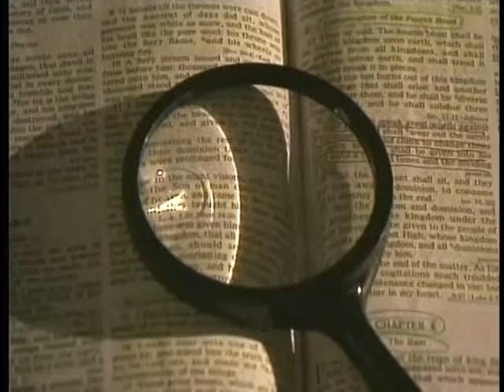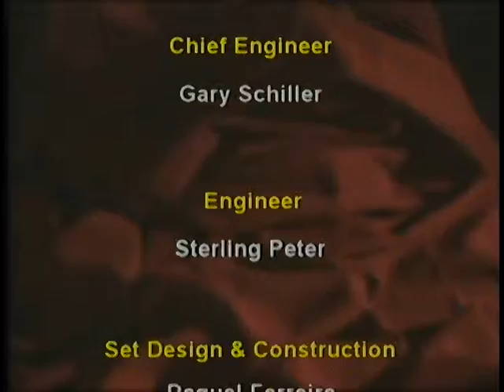Searching for Answers - 1 Corinthians 5